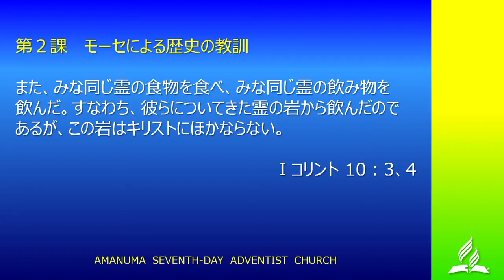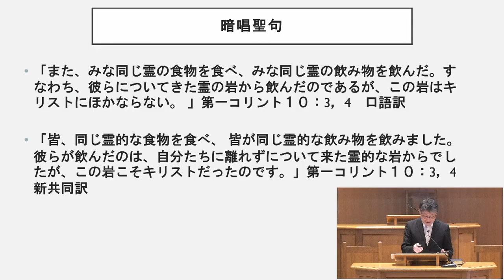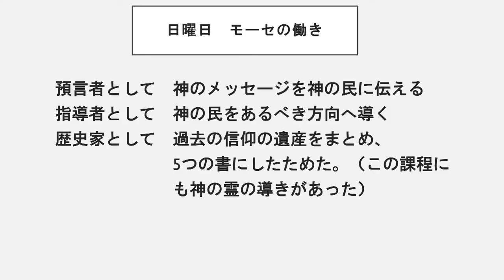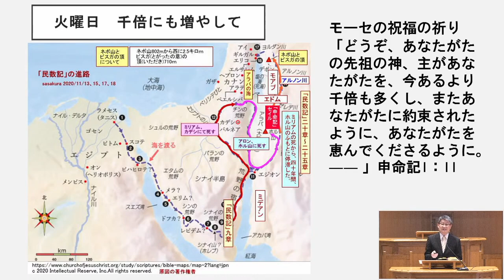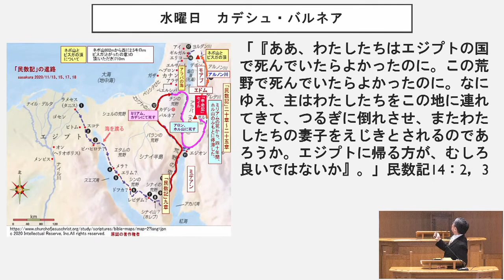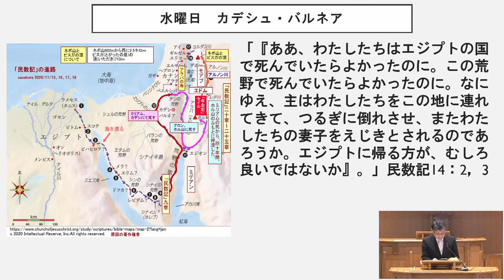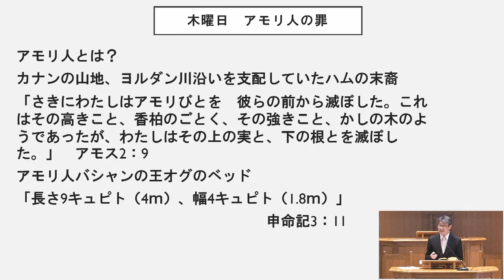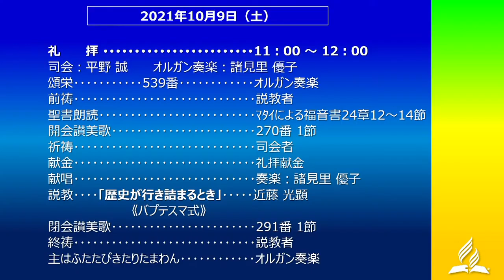2021年10月9日安息日学校 第2課「モーセによる歴史の教訓」